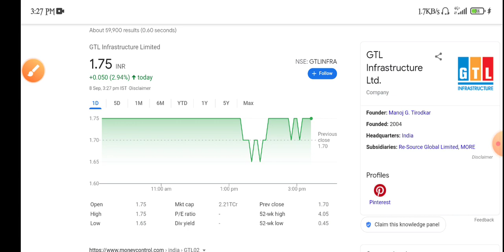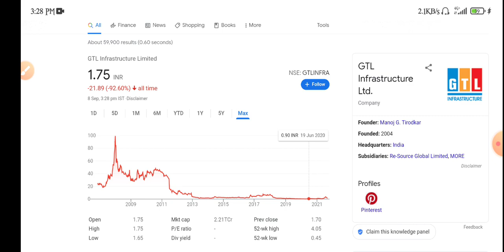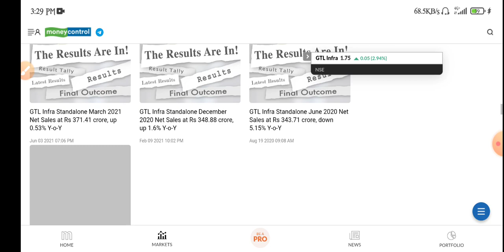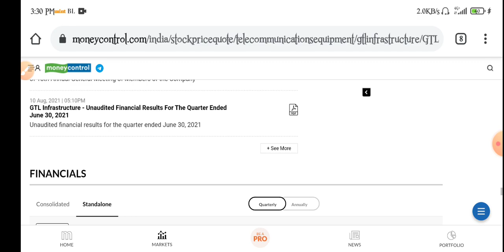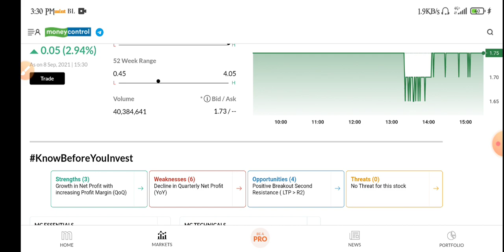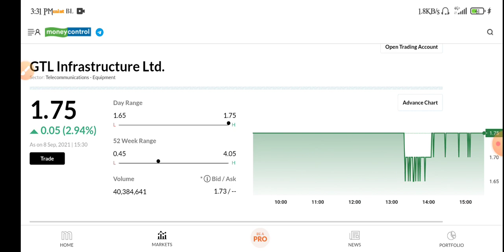gtl infra share latest news | gtl infra share price | gtl infra share analysis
gtl share news
gtl infra stock 5g news
gtl infra stock 5g latest news
gtl infra 5g deal
gtl infra 5g update
5gnews